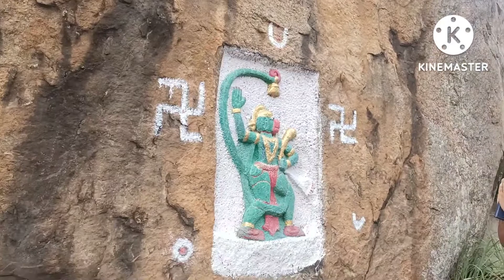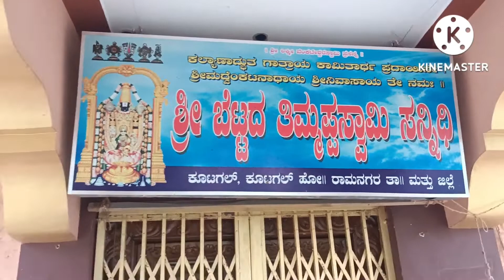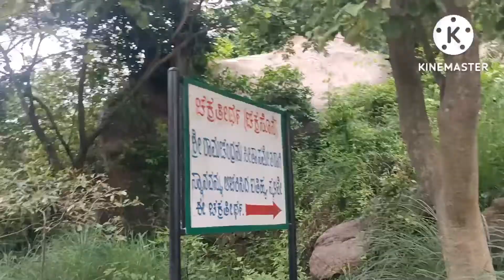ಕೂಟಗಲ್ ತಿಮ್ಮಪ್ಪನ ಬೆಟ್ಟ |Kootagal Thimmappa Betta | ಪ್ರಯೋಗಂ ಕುಟುಂಬ | Prayogam Family | Full Tracking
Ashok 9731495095